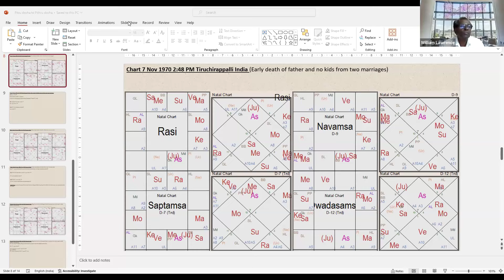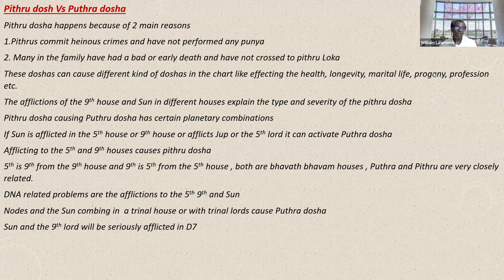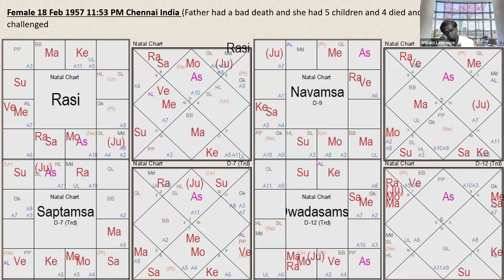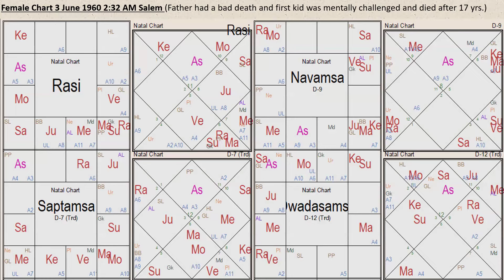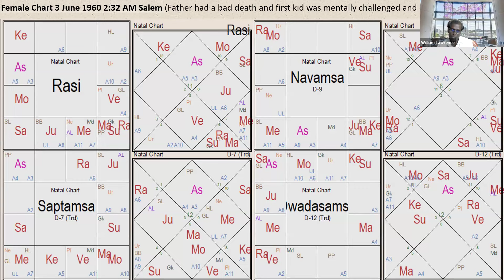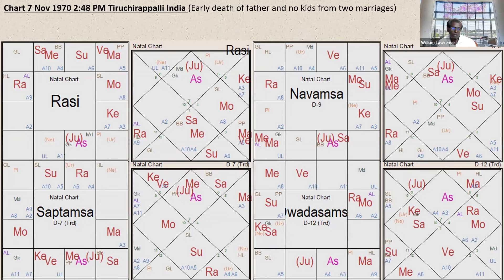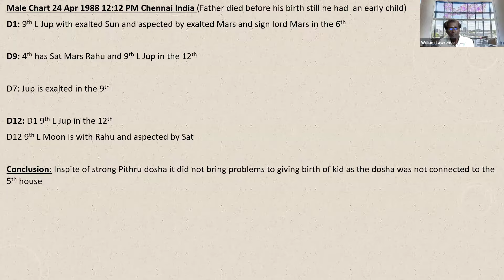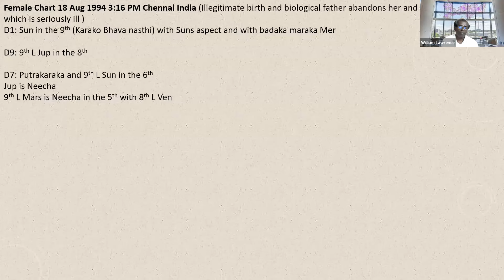Pitru Dosha becoming PUTRA DOSHA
for courses and consultations with Dinesh Yadav Sir. Explore career, marriage, dasha decoding, naamakaran, varshphal, yearly family, and Vastu consultations.

[VIGYA VASTU N ASTROLOGY STUDIO] With years of experience in astrology and Vastu, I've honed my skills to guide you through life's challenges and opportunities. Our courses cater to all levels, offering interactive lessons and mentoring to unlock cosmic secrets. In consultations, I provide holistic insights into your life's aspects, offering guidance rooted in ancient wisdom and modern understanding.

Embark on a transformative journey with me to discover the power of astrology and Vastu in shaping your destiny. Whether you're a beginner or an advanced practitioner, our courses and consultations will help you unleash hidden potentials, creating spaces radiating positive energy for growth and happiness.

After a systematic 10-year course in Astrology from Brahmand Jyotish and an advanced course in Vastu, I now coach and consult in both fields. Explore Vigya Astrology and Vastu Studio for personalized services, including Astrology Alankar, Visharad, Nadi Astrology, and more.

As a patient teacher, I've studied Vastu, 45 devtas, and Nadi astrology, bringing a holistic approach to create positive energy spaces for progress in all aspects of life. Certified as a Geo Stress professional, I work with stress energy levels, balancing positive and negative vibrations. Join me in creating harmonious and prosperous spaces by exploring our courses and booking a consultation today.